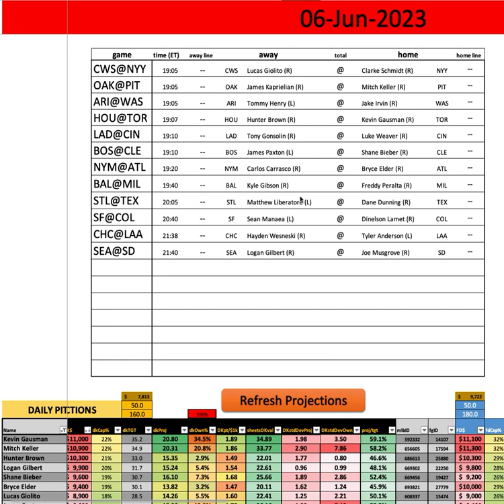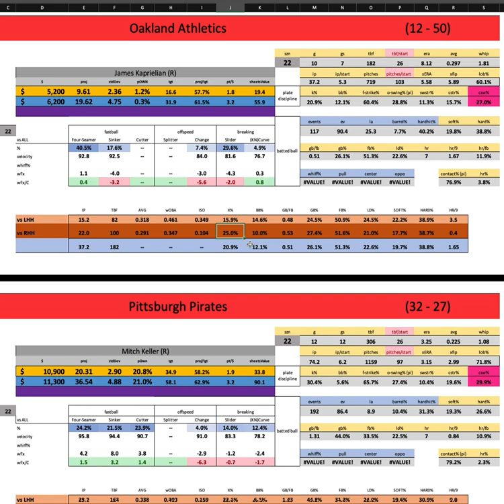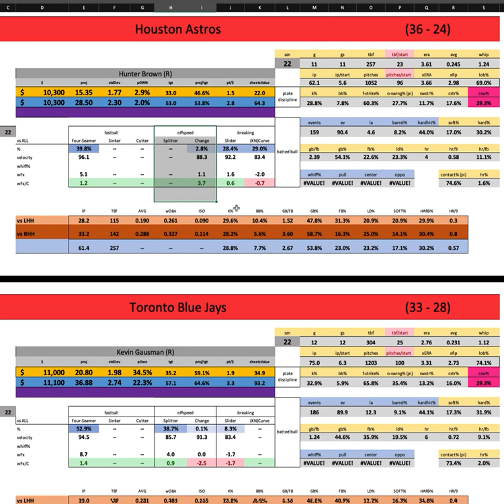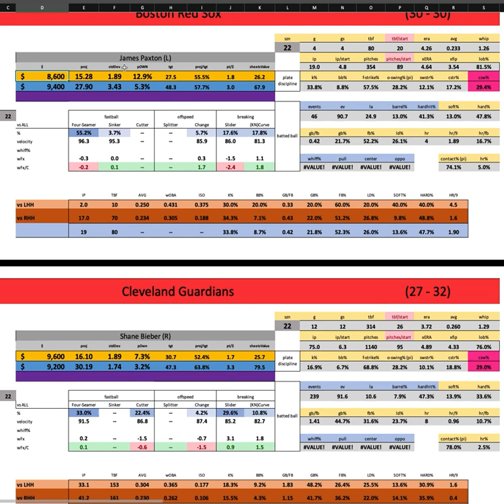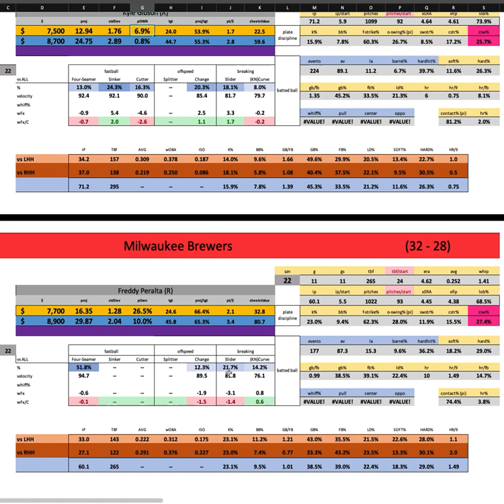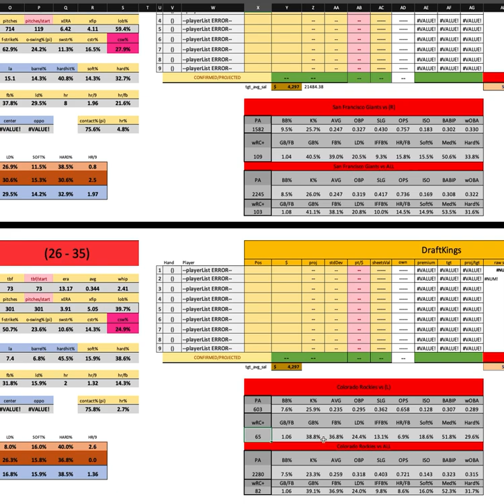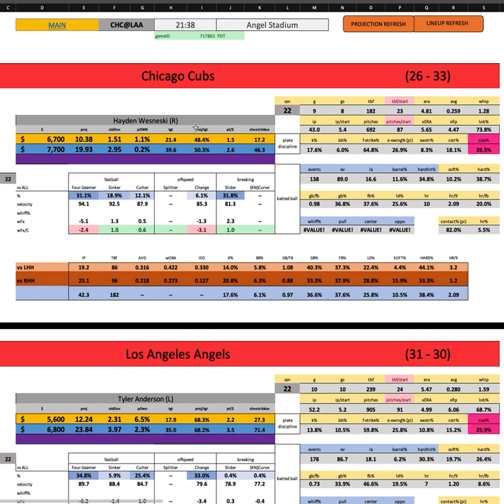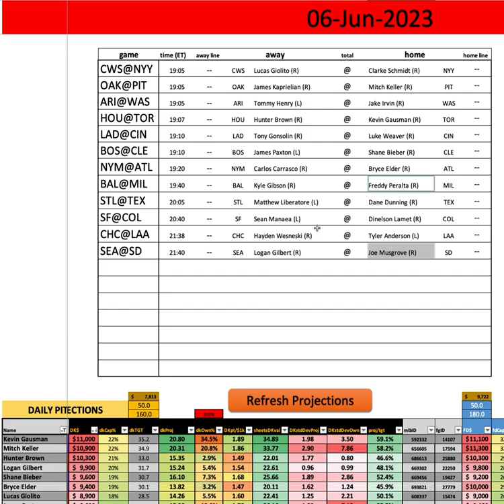MLB - First Look w/ Goldy - Tuesday MAIN